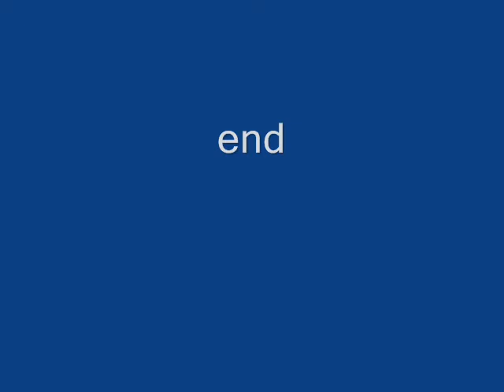Nuthatch Eating Suet: Very Close-up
A rose-breasted nuthatch eating suet--a very close-up view. The nuthatches are so friendly that this one let me stand about 3 feet away and video him.
(camera hand-held--sorry for all the motion)
Suet cake is homemade